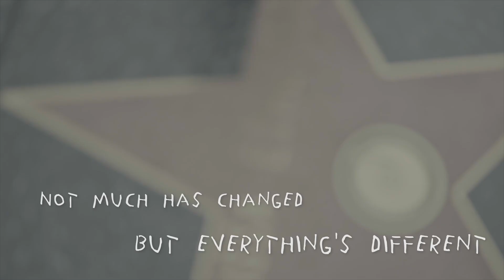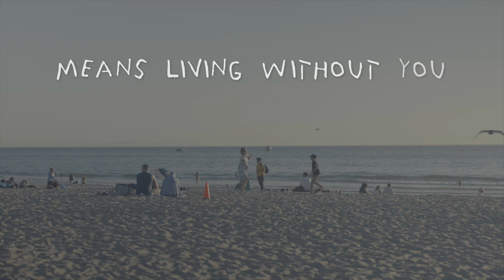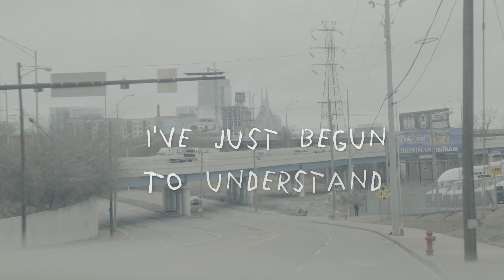Jackie Lee - Land of The Living (Lyric Video)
The Lyric Video for Land of The Living Is out now!

Written by Jackie Lee, Will Bowen, Scott Stepakoff
Produced by Will Bowen and Jon Kaplan
Video by The Riker Brothers

I’ve been gone, so long
I guess I never really left
Just quit picking up the phone
Every night, I pray
For a morning that’ll hurt
A little less than yesterday

Silver lining shining through the grey

It’s good to be back in the land of the living
Feeling my feet on the ground again
Not much has changed but everything’s different
Every face I see is a long-lost friend
My heart’s a little crooked but my head’s on straight
Little more hell to go through
Even if living means living without you

I go out, Friday nights
Yea I'm starting to believe it
When I say I'm doing alright
Yea I’m learning, as I go
There’s a fine line between being
Lonely and alone

Back in the land of the living
Oh

I was on another planet
A million miles from where I landed
I’ve just begun to understand it now